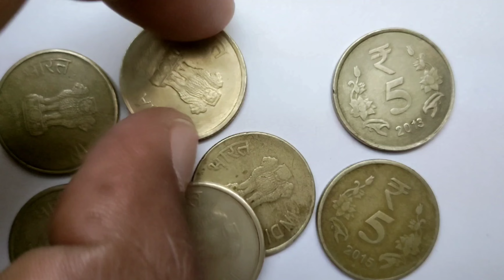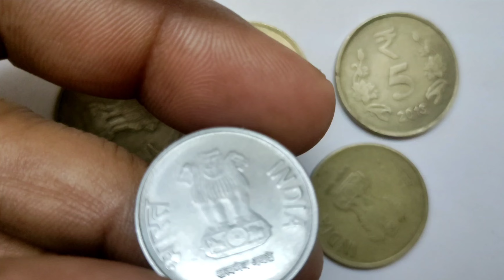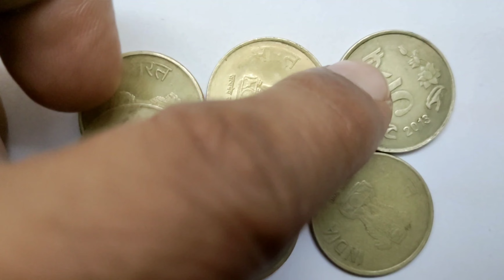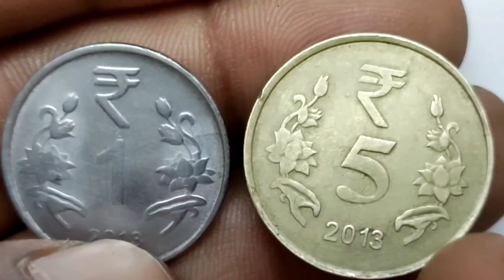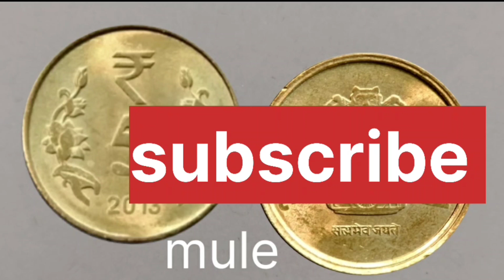5 रुपये का ये सिक्का है किमती | 5 rs coin value | 5 rupees mule coins | sell old coin direct buyer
5 रुपये का ये सिक्का है किमती, 5 rs coin value | 5 rupees mule coins | sell old coin direct buyer

5 rs,
 5 rs coin
5 rupees coin
5 rupees coin value
five rupee coin
5 rupee coin 2017
5 rupee coin 2011
5 rupee coin 2012
 5 rupee coin 2013
 5 rupee coin 2014
5 rupee coin 2016
Mule coin
5 Rs Mule Coins
5 rupees old coin
new 5 rupee coin
old five rupees coin
5 rupees rare coin
 old 5 rupee coin value
5 rupees indian coin
5 rupees new coin
5 rs coin image
 new 5 rupee coin 2019
 five rupee
old coins value
5 rupees coin value